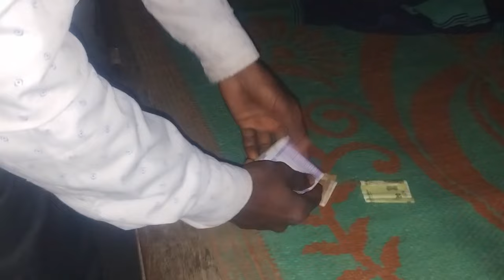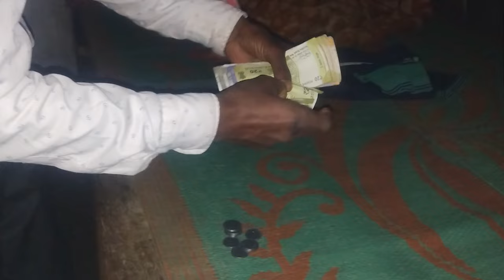लगाने की आवाज़ बदलकर फेरी किया आज ₹1950+का कपड़ा बेचा | @Ashnarayan_Yadav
लगाने की आवाज़ बदलकर फेरी किया आज ₹1950+का कपड़ा बेचा | ‎@Ashnarayan_Vlogs

Ashnarayan Vlogs
Ashnarayan Feriwala
Feriwala Vlogs
Village Life Style Vlogs
Village food
Vlog video
daily Vlogs
Village Couple Vlogs
Village cooking
cooking Vlogs
Kapda ka Feriwala
Feriwala Life
yadav Vlogs
daily clothes Sale
working Life